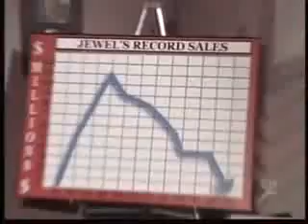Mad Tv-Prostitution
The 3rd funniest thing ive ever watched on tv!!